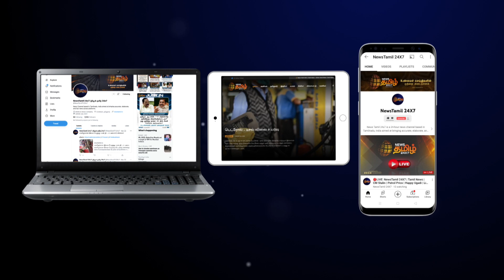2024 தேர்தலுக்கான கூட்டணியை தீர்மானிக்குமா குடியரசுத் தலைவர் தேர்தல் ?| President Election | PM Modi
2024 தேர்தலுக்கான கூட்டணியை தீர்மானிக்குமா குடியரசுத் தலைவர் தேர்தல் ? | President Election | PM Modi | BJP